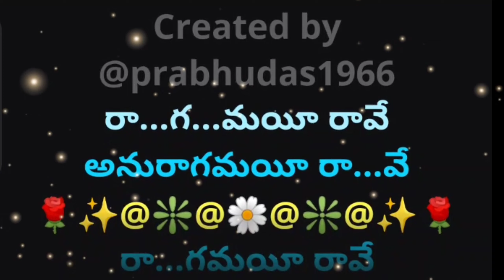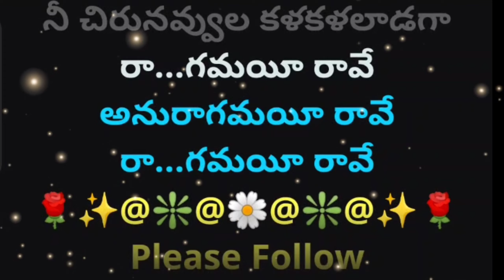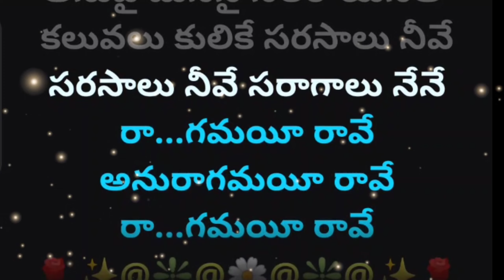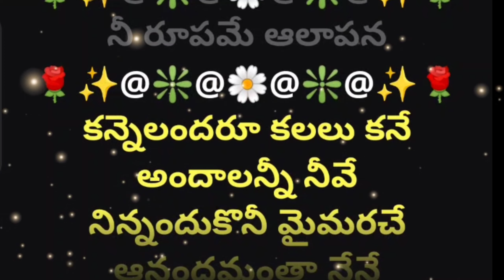Raagamayi Raave | రాగమయీ రావే | JAYABHERI ||2K|| Lyrical Video Karaoke Track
2. I, PRABHUDAS MUSALIKUPPA DO NOT OWN OR CLAIM TO OWN COPYRIGHT ON ANYTHING ASSOCIATED WITH THIS SONG / VIDEO WHICH IS VESTED WITH ORIGINAL PRODUCERS.
3. Every bit of revenue if it generates, please claim it on my behalf, as non-profit video collabs and lyrical video karaoke tracks created by me do not intend to earn benefit out of it.
MOVIE: JAYABHERI [1959]
CAST: ANJALI DEVI & Dr AKKINENI NAGESWARARAO
SINGER: GHANTASALA
LYRICS: MALLAADI RAMAKRISHNA SASTRY
PALLAVI:
రా...గ...మయీ రావే
అనురాగమయీ రా...వే
రా...గమయీ రావే
అనురాగమయీ రావే
రా...గమయీ రావే
అనురాగమయీ రావే
రా...గమయీ రావే

నీలాల గగనాన
నిండిన వెన్నెలా
ఆఆ ఆఆఆ ఆఆ ఆఆ
నీలాల గగనాన నిండిన వెన్నెల
నీ చిరునవ్వుల కళకళలాడగా
రా...గమయీ రావే
అనురాగమయీ రావే
రా...గమయీ రావే

చిగురులు మేసిన చిన్నారి కోయిల
మరిమరి మురిసే మాధురి నీవే
తనువై మనసై నెలరాయనితో
కలువలు కులికే సరసాలు నీవే
సరసాలు నీవే సరాగాలు నేనే
రా...గమయీ రావే
అనురాగమయీ రావే
రా...గమయీ రావే

సంజెలలో
సంజెలలో హాయిగ సాగే
చల్లనిగాలిలో
మరుమల్లెల విరజాజుల
పరిమళమే నీవు
జిలుగే సింగారమైన
చుక్క కన్నెలు అంబరానా
ఆ ఆ ఆ ఆ ఆ ఆ ఆ ఆ
జిలుగే సింగారమైన
చుక్క కన్నెలు అంబరాన
సంబరపడు చక్కిలిగింతల
పరవశమే నేను
నవ పరిమళమే నీవు
రావే రాగమయీ
నా అనురాగమయీ
రావే రాగమయీ
నా అనురాగమయీ

నీడ జూసి నీవనుకొని
పులకరింతునే
అలవికాని మమతలతో
కలువరింతునే
నీ కోసమే ఆవేదన
నీ రూపమే ఆలాపన
కన్నెలందరూ కలలు కనే
అందాలన్నీ నీవే
నిన్నందుకొనీ మైమరచే
ఆనందమంతా నేనే
రావే రాగమయీ
నా అనురాగమయీ
రావే రాగమయీ
నా అనురాగమయీ